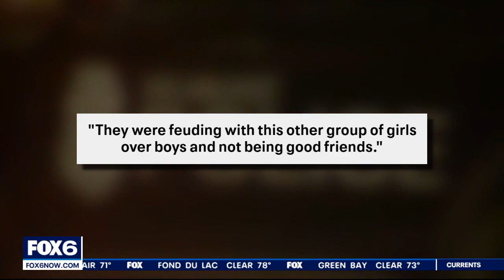Milwaukee gang feud shooting, 4 hurt, teen charged | FOX6 News Milwaukee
A Milwaukee 17-year-old is charged after prosecutors say he opened fire on a group gathered for a street fight near 38th and Roberts on May 26, injuring four people.